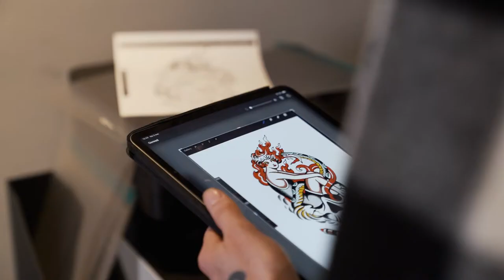SecretTattooChallenge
Kintaro Publishing has partnered with Bobeus to make you win this tattoo! ⁠
We have asked Bob to make a unique design that represents the ultimate wannado.⁠